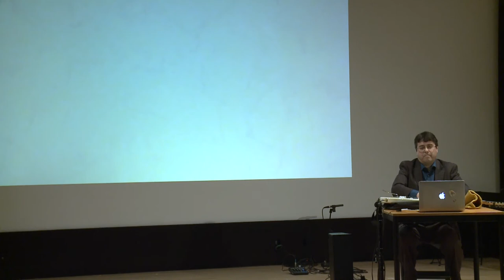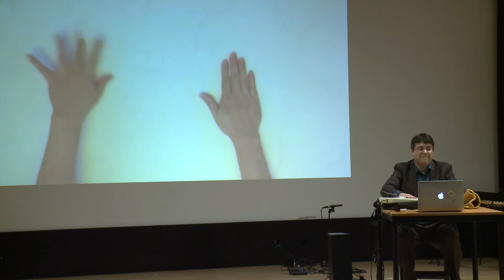Why You Scratch Me Not Slap? By Tomomi Adachi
Music From Japan Festival 2019
Performed by Oren Fader
March 2nd, 2019 at Scandinavia House/Victor Borge Hall in New York, NY